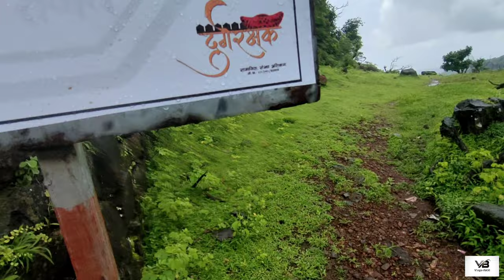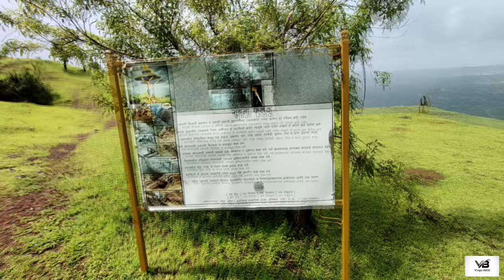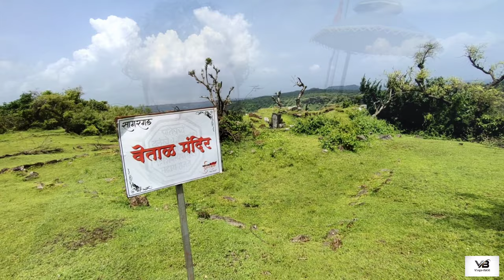सागरगड (खेडदुर्ग)|| Rainy season Trek..||Siddheshwar Waterfall ||Moto vlog || (Vlog 6)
सागरगड (खेडदूर्ग)|| Rainy season Trek..||Siddheshwar Waterfall ||Moto vlog ||Motovloging ||VB Vlogs-MH06

Watch:
* Location *

Sagargad Fort
Bamangaon, Maharashtra 402108